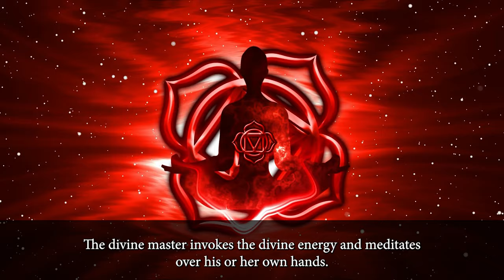Is there a mantra associated with each Chakra?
to learn more about meditation and Kundalini yoga.

to learn about WFPB recipes.

to order WFPB meals, snacks, sweets, bread, cakes, condiments and cookies.

For Paid Foundation Astrology Course with Recorded Videos + Personal Coaching, join

For Paid Advanced Astrology Course with Recorded Videos + WhatsApp Group discussion + Live Weekly Classes + Daily Quiz, join

Prof. Krish Murali Eswar.

PS: Remember, I am here to help you succeed.